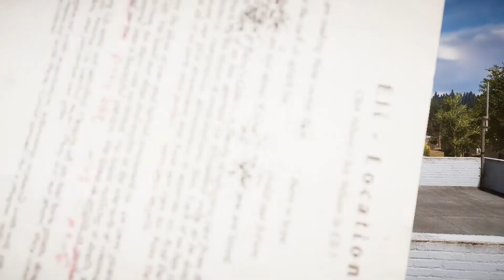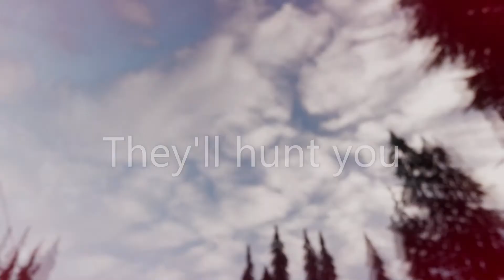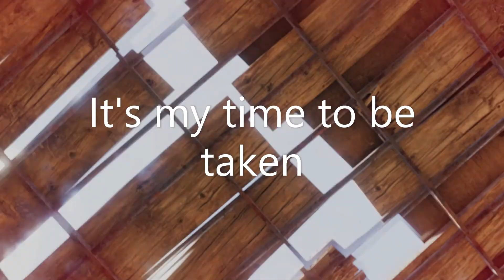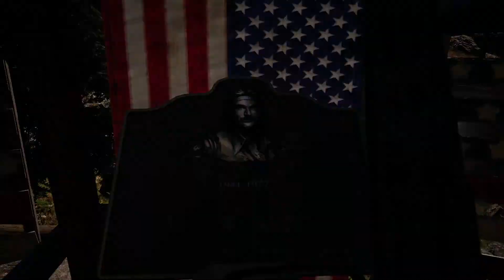FAR CRY 5 - How to play through the campaign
This video contains a lot of video clips with texts here and there. Unfortunately, the collection is not as coherent as I had imagined.

It's a first person shooter with spawning enemies and some explorative patterns. There are four ways: Rescue for RP, Destroy for RP, Explore stash for PP, and capturing outposts for RP. There are three areas to be liberated.

There's a lag in the game and it can be quite chaotic, but if you keep cool, then the gameplay  isn't that frustrating. It isn't optimized for PC + mouse, like when you fish for The Admiral.

Although, the obvious flaws may make you leave the game, there are funny scenes, nice music and entertaining challenges.